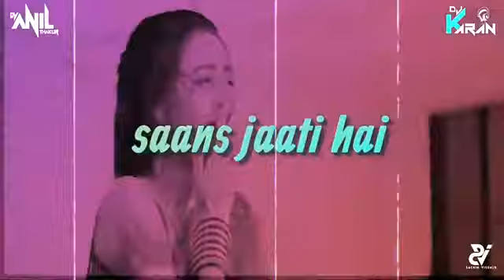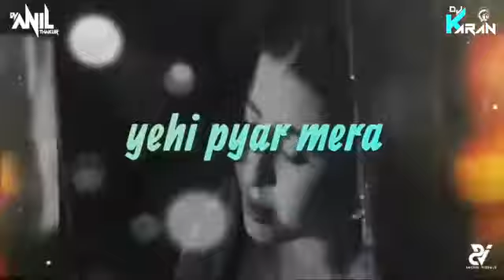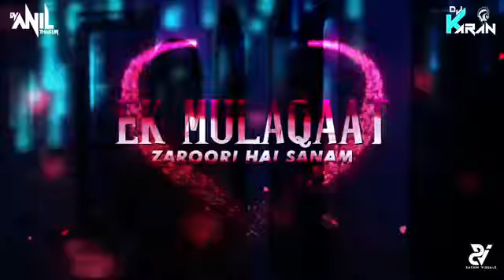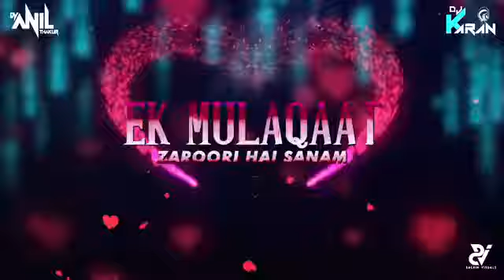Ek_Mulakat_Zaruri_Hai_Sanam_(Remix)_Sirf_Tum_-_DJ_ANIL_THAKUR_&_DJ_KARAN_VERMA_|Sanjay_Kapoor,_priya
Ek_Mulakat_Zaruri_Hai_Sanam_(Remix)_Sirf_Tum_-_DJ_ANIL_THAKUR_&_DJ_KARAN_VERMA_|Sanjay_Kapoor,_priya siraj❤ Mondal india remixEk_Mulakat_Zaruri_Hai_Sanam_(Remix)_Sirf_Tum_-_DJ_ANIL_THAKUR_&_DJ_KARAN_VERMA_|Sanjay_Kapoor,_priya